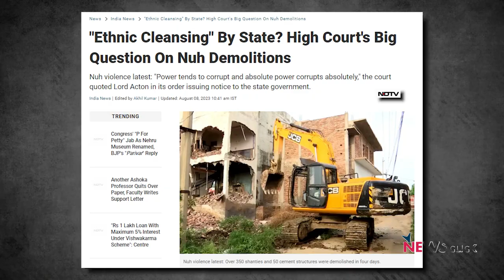Haryana: Nuh हिंसा के बाद भी भाईचारा कायम, जनता नफरत की राजनीति के खिलाफ!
Mewat, Haryana में हुई हिंसा को लगभग 2 हफ़्ते हो गए हैं। इसके बाद से लागतार राज्य में तनाव की स्थिति बनी हुई थी। जिसके बाद कई किसान संगठन और खाप के लोगों ने राज्य में भाईचारा कायम रहे इसके लिए काम कर रहे है। जबकि कुछ लोग और संगठन अभी भी समाज में नफरत फ़ैलाने में लगे हैं। July 31 की हिंसा की वजह और इसके राज्य में प्रभाव के बारे में NewsClick ने SKM नेता और AIKS के राष्ट्रीय उपाध्यक्ष Inderjeet से बातचीत की।